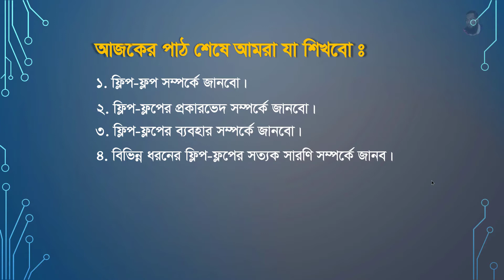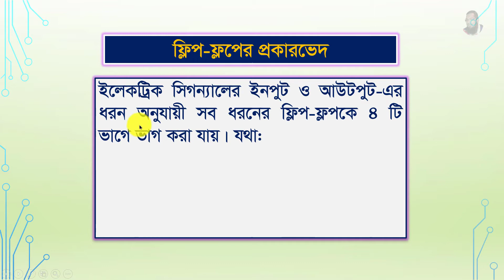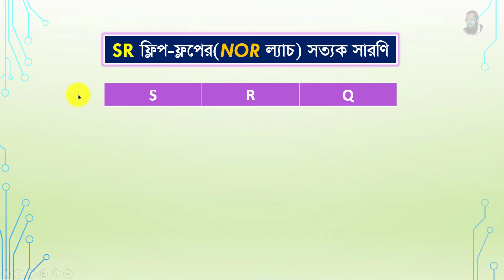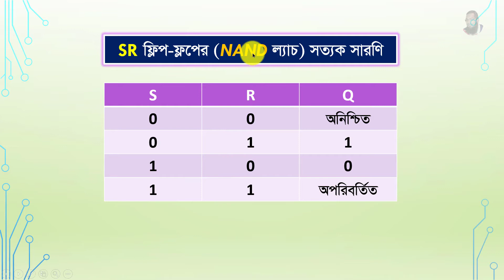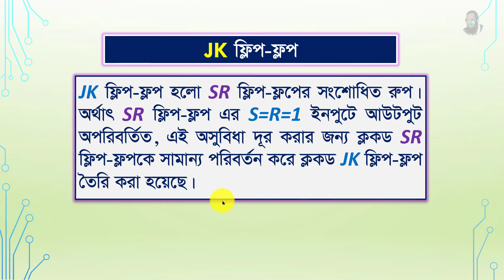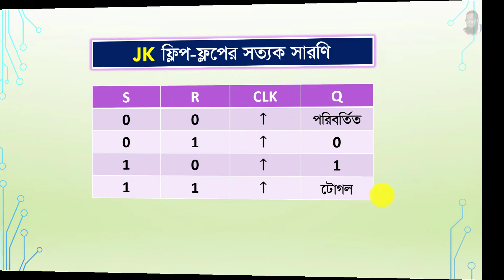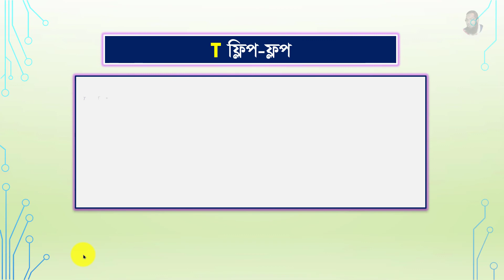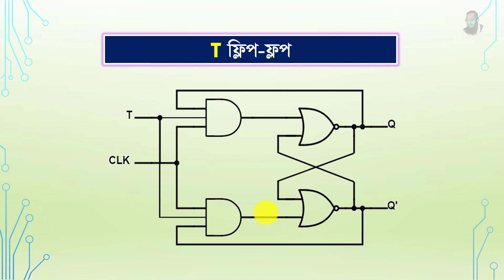Digital Device | Flip-Flop (ফ্লিপ-ফ্লপ) | Chapter-03 | Abdus Satter